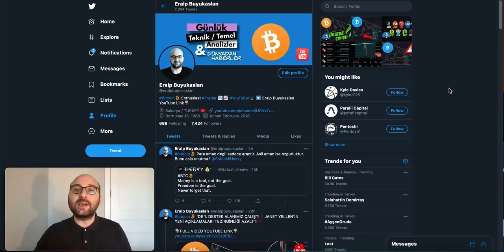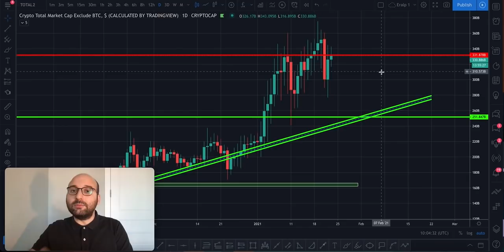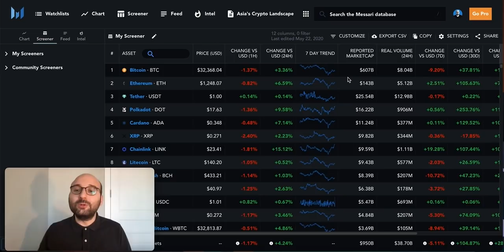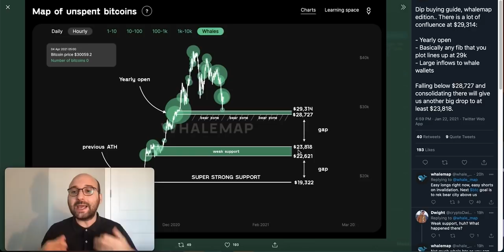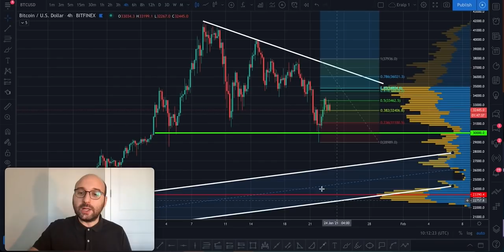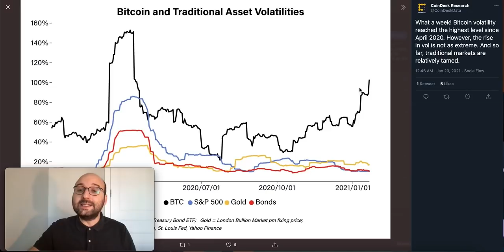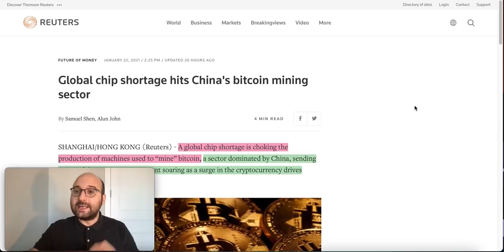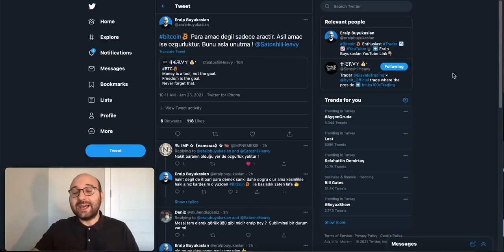BTC'DE PERŞEMBE GÜNKÜ SATIŞLARIN SEBEBİ DOUBLE SPEND DEDİKODUSU MUYDU❓🤔MICROSTRATEGY'DEN YENİ ALIM❗️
❗️YASAL UYARI❗️

🔴Çalışmalarımda Kullandığım Kaynaklara Ulaşabileceğiniz CryptoAtlas profilim

0:00 Giriş
0:58 BTC Piyasa Değeri / Dominansı & Borsa Hacimleri
4:28 BTC Teknik Analiz
10:38 Temel Analiz
14:58 Haberler